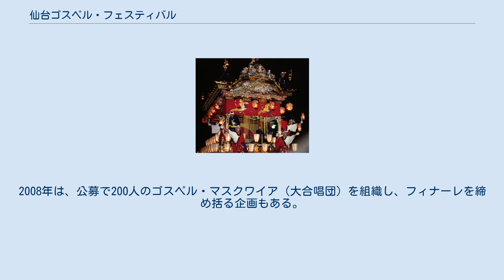仙台ゴスペル・フェスティバル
仙台ゴスペル・フェスティバル（せんだいゴスペル・フェスティバル）は、仙台市都心部で開催されている人の歌声に特化した無料の街角屋外音楽祭。
公式略称は「ゴスフェス」。
近年は11月中旬の土曜日に開催している。
 2002年（平成14年）、『ゴスペル精神の重要なキーワードである「感謝」を歌声で表す』との意味も含め、「感謝」の語が入っている祝日である勤労感謝の日に初開催した。
しかし、仙台の晩秋は寒く、長時間の合唱で呼気から体温が奪われることもあり、開催時期が次第に早まっている。
 ゴスペルソングを中心とした音楽祭であるが、必ずしも宗教音楽に特化したものではなく、一般の合唱曲も歌われる。
オルガン、ピアノ、電子ピアノ、カラオケなどの伴奏、あるいはア・カペラで、数人から数十人のコーラスパフォーマンスが、仙台市中心部各地で同時に行われる。
 初期の頃は勾当台公園・野外音楽堂でも開催されていたが、楽器を使わない「歌声の祭典」という特性から、現在は合唱団体（以下「クワイア」）と観客の距離が近くなるよう工夫がなされている。
すなわち、特別なステージセットは組まれず、クワイアと観衆とは道端の同じ高さに立ち、垣根も無い。
観衆に簡単な歌詞カードを配って、観衆と一体となって歌うクワイアもある。
そのため、仙台市都心部で行われる数ある無料の街角野外音楽祭の内、出演者と観客の間が最も近い音楽祭とも言える。
 定禅寺ストリートジャズフェスティバル in 仙台（1991年〜）のフォーマットに倣い、「市民・ボランティアが中心となって開催する無料の街角野外音楽祭」という開催形式である。
 現在は、JR仙台駅から歩行者専用道路のアーケード街である中央通りおよび一番町を経て、勾当台公園・円形広場に至る観衆の動線を想定し、歌声による回廊を作り出す配置になっている。
また、定刻（13:00）には全てのステージで同時に「オー・ハッピー・デイ」が歌われ、擬似的に街中に広がった1つのクワイアが1つの曲で街を包み込む。
 ストリートステージ終了後のフィナーレでは、集まったクワイアと観衆で大合唱がなされる。
2008年は、公募で200人のゴスペル・マスクワイア（大合唱団）を組織し、フィナーレを締め括る企画もある。
 2006年の例 2008年の例